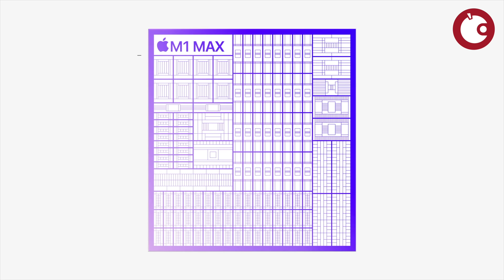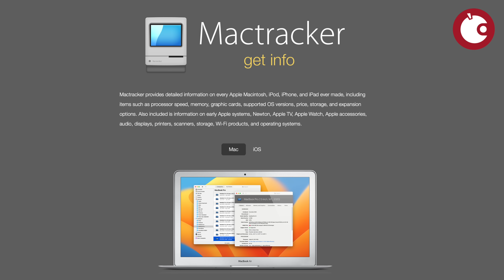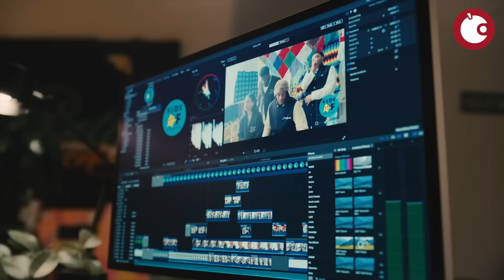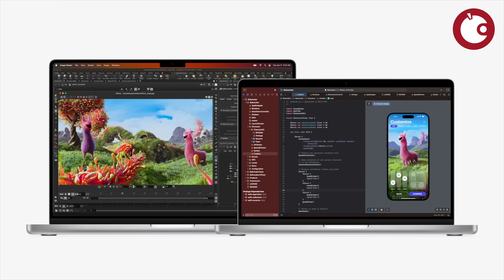MacBook Pro M2 Pro gegen M1 Max: Lohnt sich das Upgrade? | Echter Vergleich | 4K | Apfeltalk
Moin aus Bremen, Michael von Apfeltalk begrüßt euch zu einem neuen Video, in dem wir das MacBook Pro M2 Pro und das MacBook Pro M1 Max vergleichen. In dieser tiefgehenden Analyse konzentrieren wir uns auf die realen Nutzungsbedingungen, statt auf Benchmarks. Wir beleuchten die technischen Details und betrachten die Vor- und Nachteile beider Modelle.

Erfahrt, welches MacBook besser zu euren Bedürfnissen passt, ob die Größe eine Rolle spielt und ob sich ein Upgrade vom M1 Max auf das M2 Pro lohnt. Bis zum nächsten Mal!